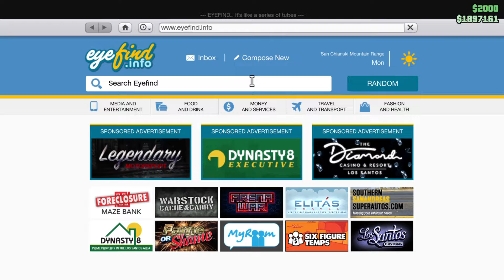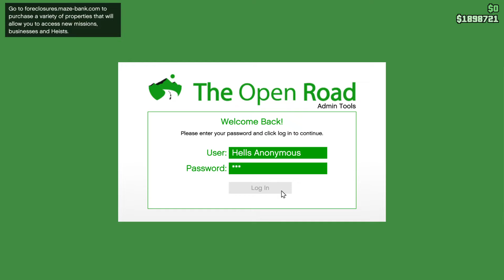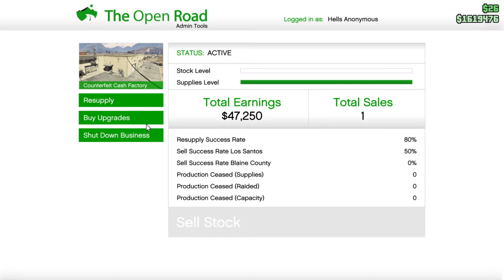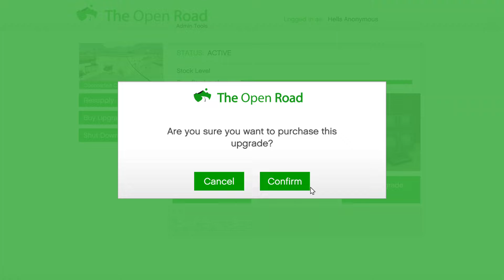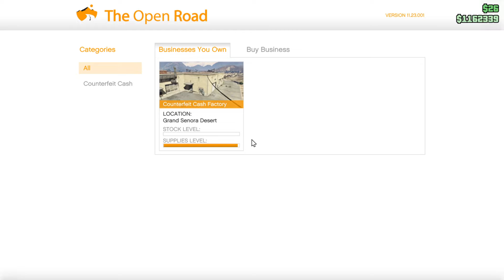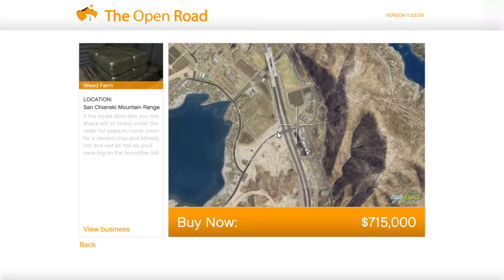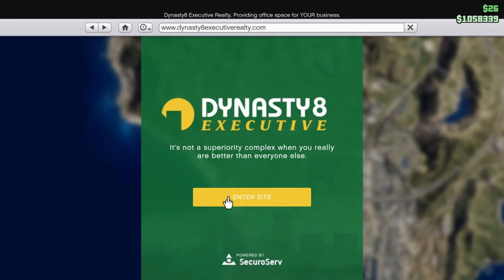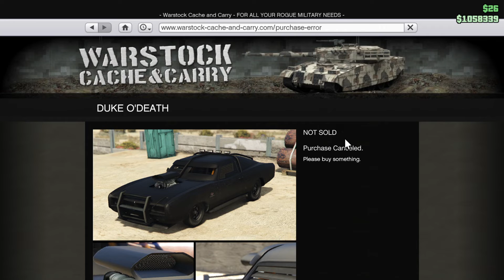Grand Theft Auto V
4/8/22 pt.2